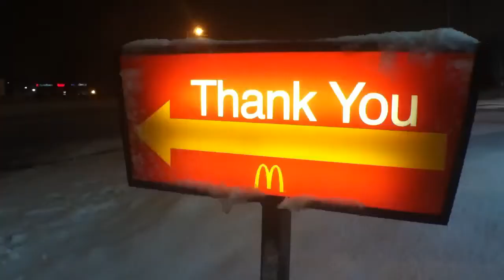Worcester Snow Plow Operators Welcome Snow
Worcester Massachusetts sees its first significant snowfall of the 2012 winter. Plow operators are pleased.